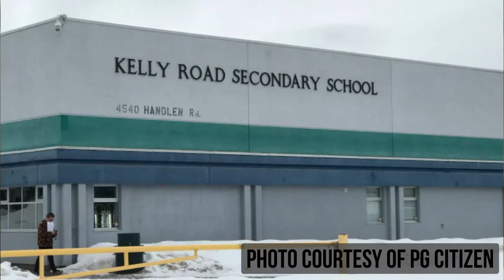My Number was 26 - The Clifford Quaw Story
In honour of the 1st National Day for Truth and Reconciliation, the Lheidli T’enneh First Nation is pleased to present ‘My Number was 26 – The Clifford Quaw Story’.  Elder Quaw recounts his time as a student at the Lejac Residential School when he was called Number 26 by the teachers and staff and not, Clifford. His story will leave you with a deeper understanding of the truth about residential schools which is part of the journey toward reconciliation.